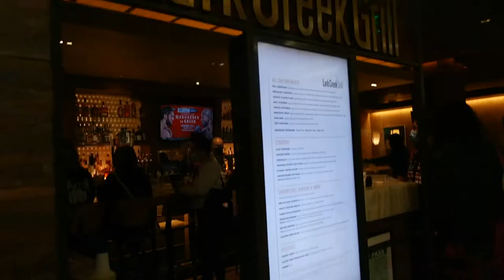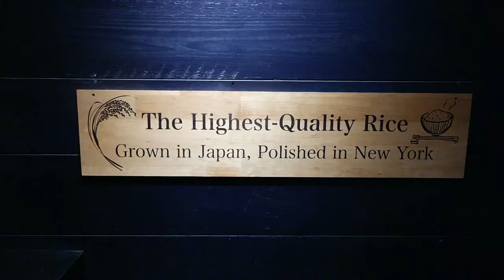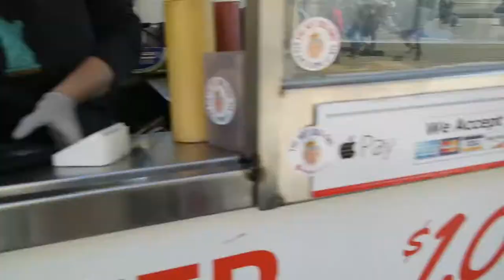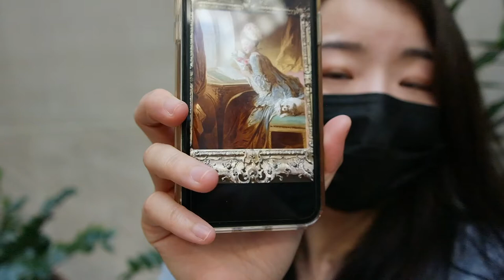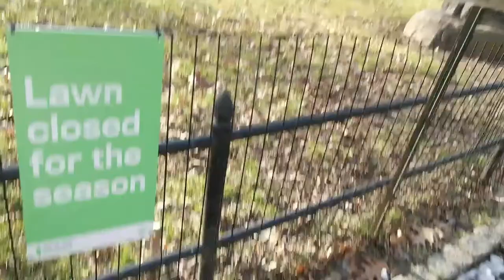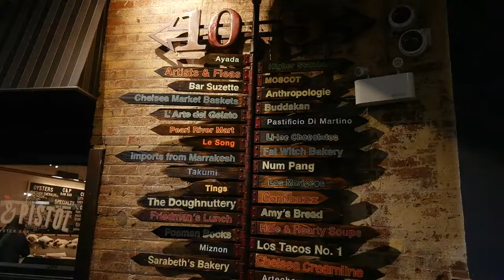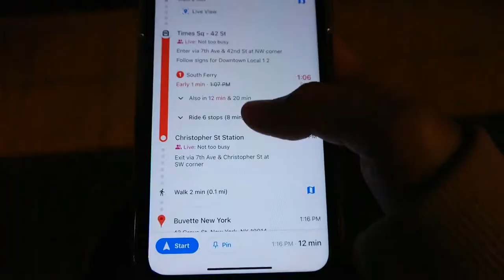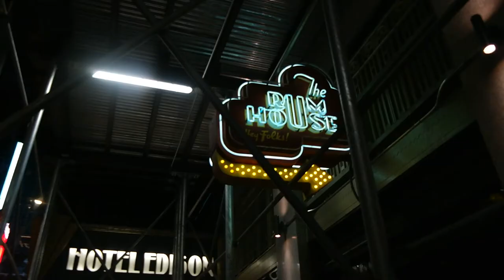Solo trip to NYC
I can't believe that it took me two months to edit this video, I'm still trying to balance out my study/work/connections/hobbies, I hope I can get better at handling this!

On the other hand, the trip to NYC is extremely valuable to me. Sometimes I think I have a New York soul, or rather say a city soul, I like museums, the bars, the parks, the people, I love everything wonderful or exhilarating or provoking. I also know if I don’t meet one, I can always create one. I want to share this wonderful trip with you and wish you can enjoy it as much as I do.❤️